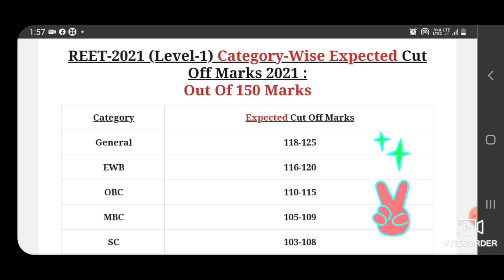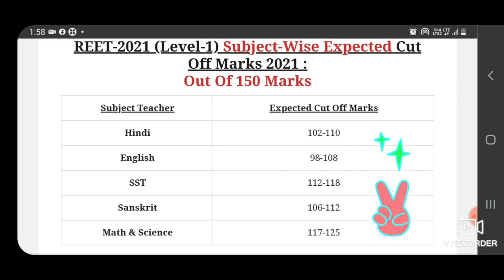Reet cut off //reet2021 cut off //reet2021